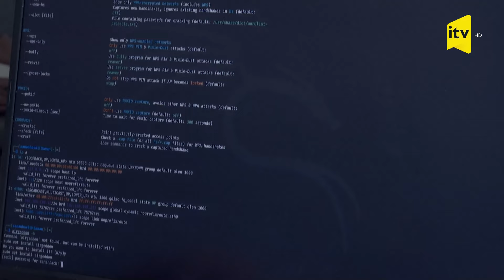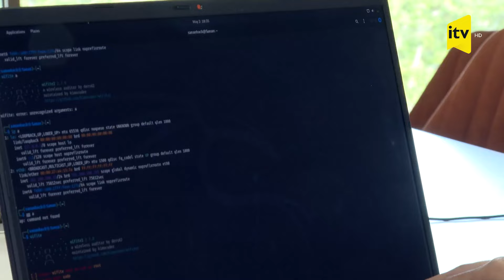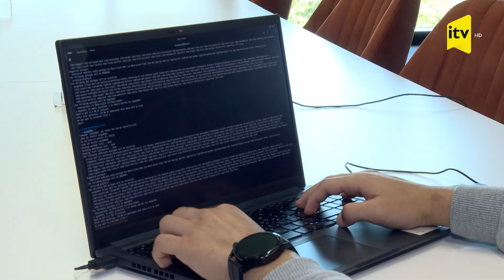İT sahəsində uğur qazanan Sənan Mirzəzadə